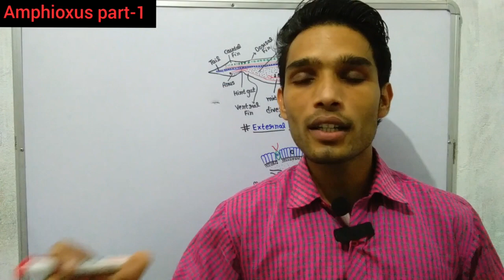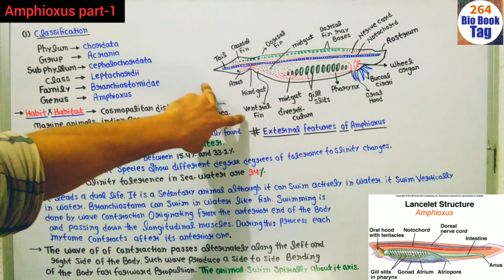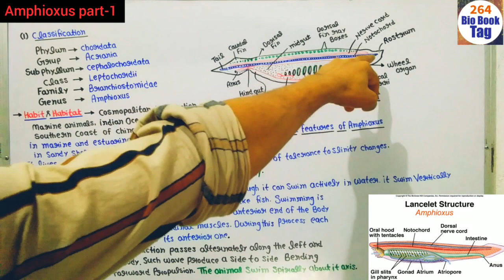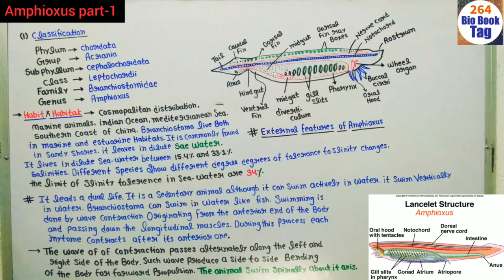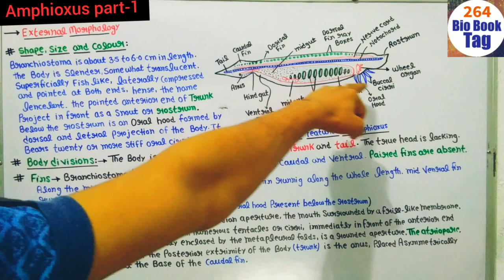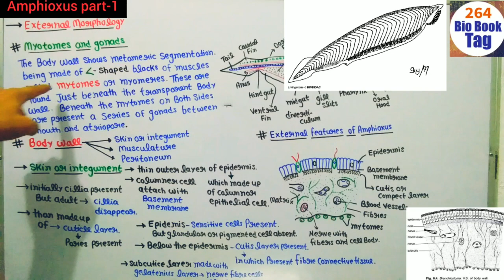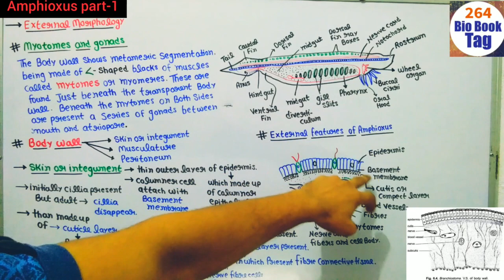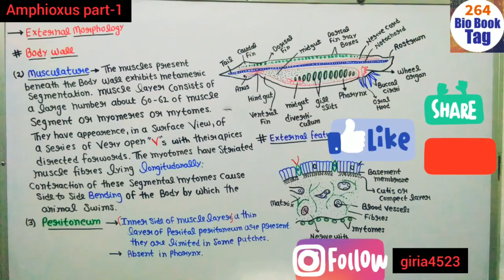External and internal Structure of Amphioxus || BSc 3rd Year Zoology 5th Semester 2nd paper